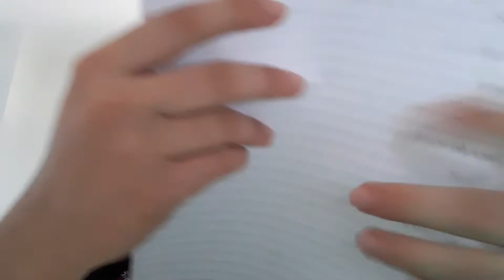MY TOP 10 PORTIERI SERIE A 2019/2020